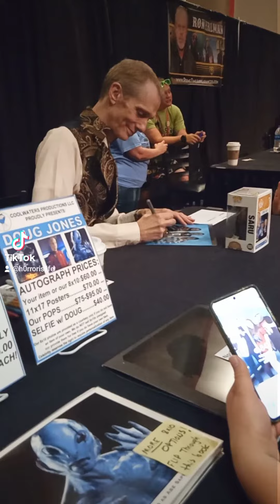meeting the Hocus pocus cast